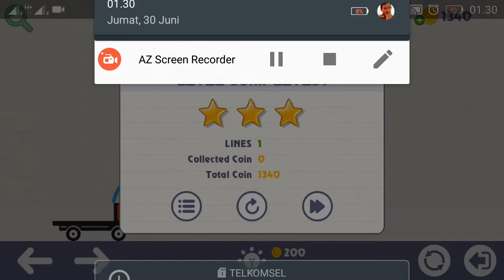Brain Physics Level 31 Resolved Success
Brain Physics game android level 31 succses fully